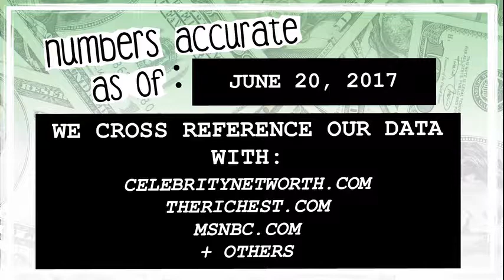WHO’S RICHER? - Diego Klattenhoff or Megan Boone? - Net Worth Revealed! (2017)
Who’s worth more? How much money do Diego Klattenhoff and Megan Boone have? We reveal their net worth and see who’s the richest between the two!